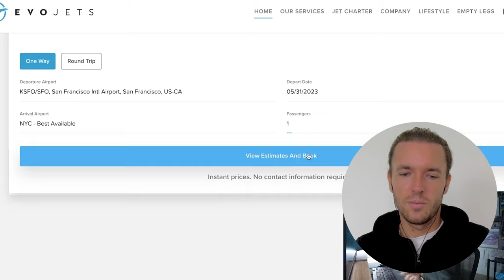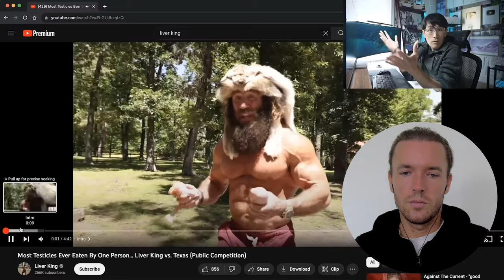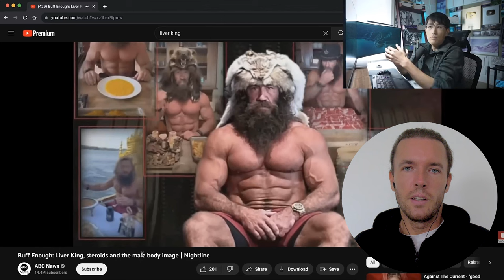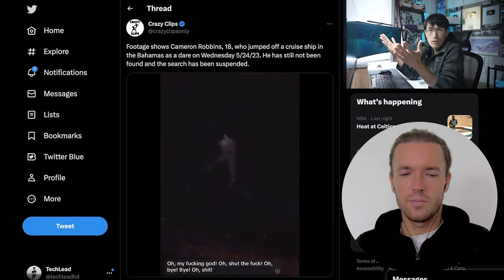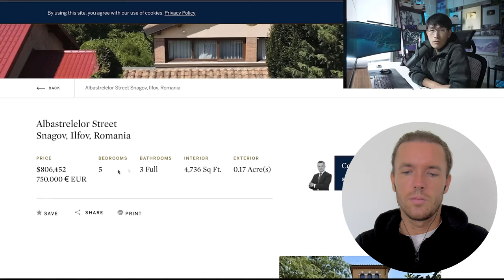Techlead: Nerdy Guy Gives Way Better Life Advice Than Andrew Tate & Liver King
Support me:
Exclusive Content & Private Chat on Telegram.
Access to all videos, photos & posts.

BTC: bc1qh76jaj3mfghpdg767mc72aexcffcnw6jafarac
ETH: 0x66462Cd0e5Fb9129bb57d3a296613FbaD596a596